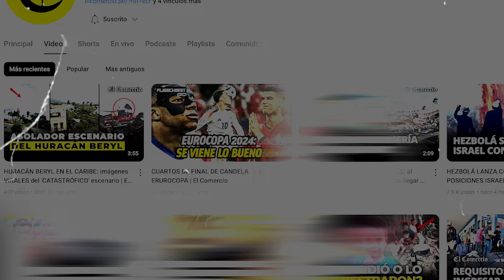¿Protestas por Bolivia o intento de GOLPE de ESTADO? 3 CLAVES para ENTENDER la CRISIS | El Comercio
La tensión en Bolivia aumenta. La polarización nacional ha enfrentado a los seguidores de EvoMorales, quien lidera la marchaparasalvarBolivia, contra el oficialismo de LuisArce. Esto ha causado el temor al interior del país y algunos ya hablan del riesgo de una posible guerra civil. En este vídeo te contamos las 3 claves para entender la crisisboliviana.